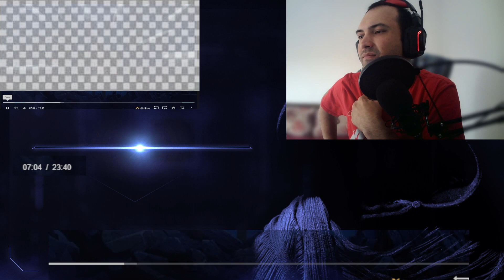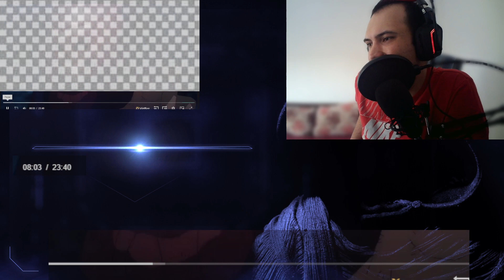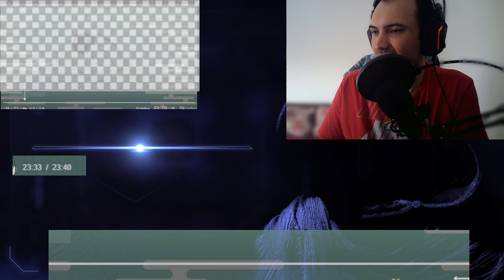AMAZING STORY Moonlit Fantasy Season 2 Episode 24 Reaction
If you have any videos you would like to see me react to leave them in the comments!